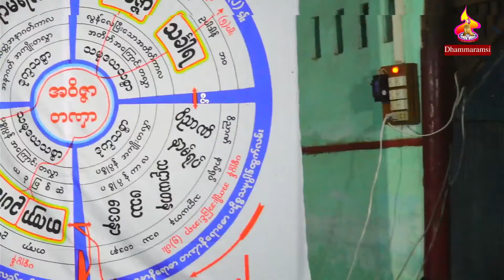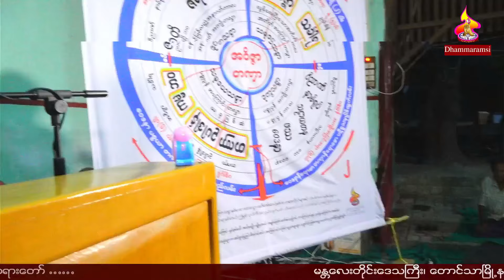ေမ့ခ်က္က တယ္ျပင္းပါလား တရားေတာ္ ဘဒၵႏၲတိကၡ ဓမၼရံသီ ၂၇.၅.၂၀၂၄ ည